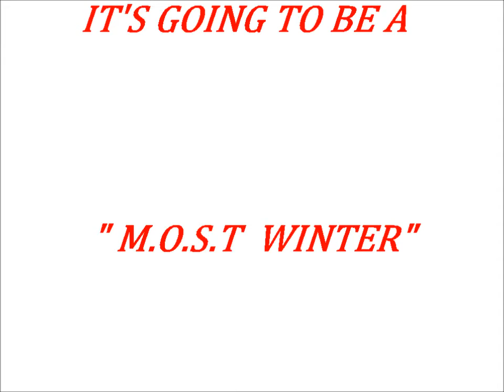M.O.S.TKLICK - " MY NIGGZ FIRST "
OFF THAT " PIZZA HOUSE "   FEAT.  MOUSE